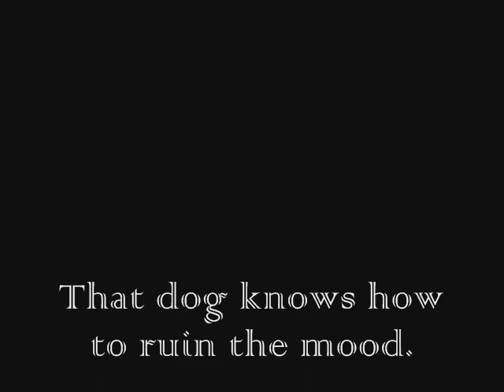DMV - Animated Music Video- Calypso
Calypso by spider bait :)

Movies used: Anastasia
Hercules
Beauty and the Beast
and Spirited Away.